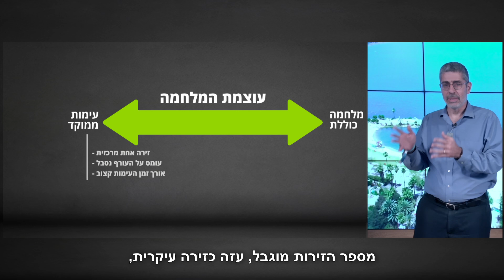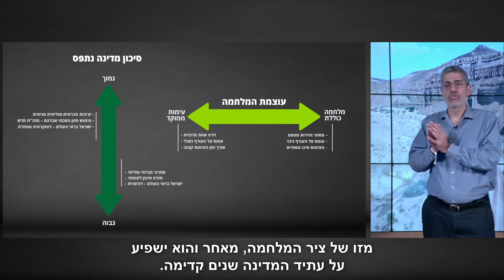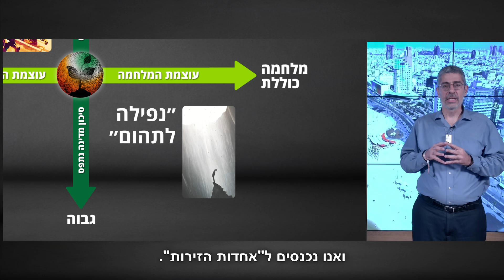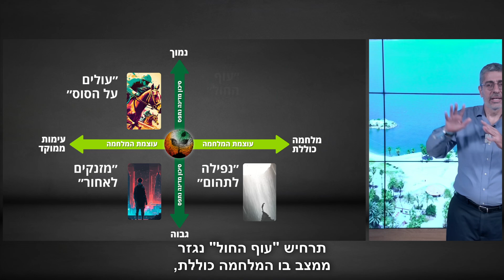POV | בראי 'חרבות ברזל': חלק א' – כלכלת מלחמה וניתוח תרחישים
אי הודאות השוררת במשק, מקשה מאד על בניית תמונה לישראל 2024. לפיכך, כינסנו אצלנו צוות חשיבה שבנה את תמונת העתיד בגישה של "תרחישים". שימוש במתודולוגיה של ניתוח תרחישים מבוסס על זיהוי שני צירים מרכזיים אשר יוצרים למעשה ארבעה תרחישים – או מצבי עולם עתידיים, השונים זה מזה בתכלית שחשוב להבין את המשמעויות שלהם לחברה ולבנות כלי התמודדות מתאימים.